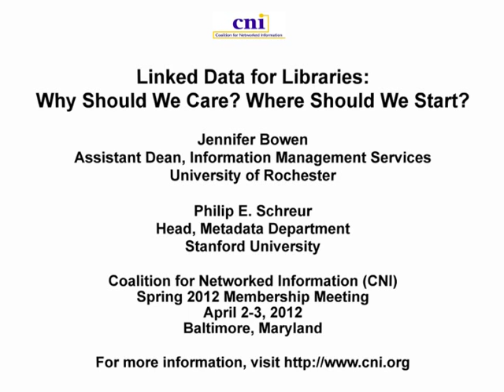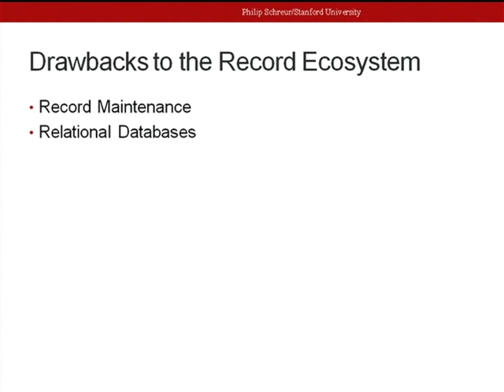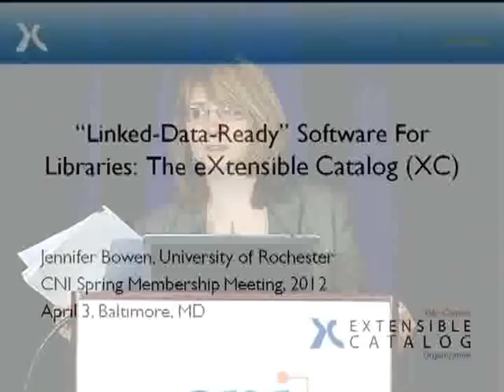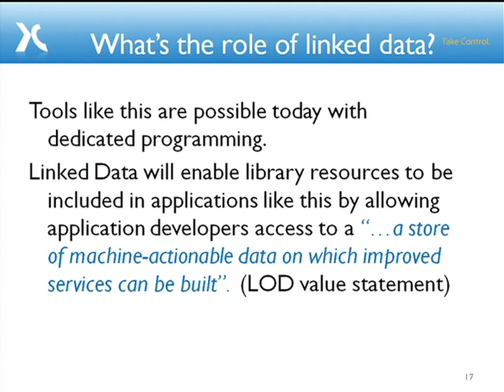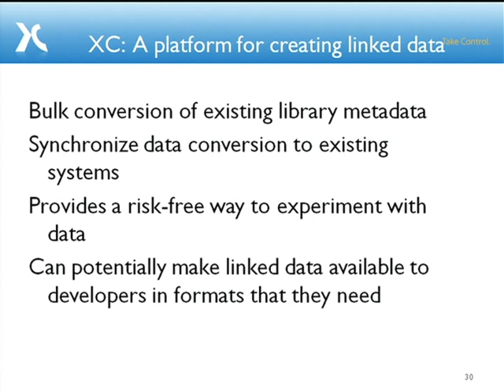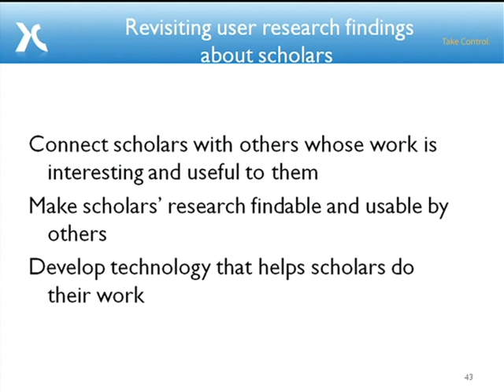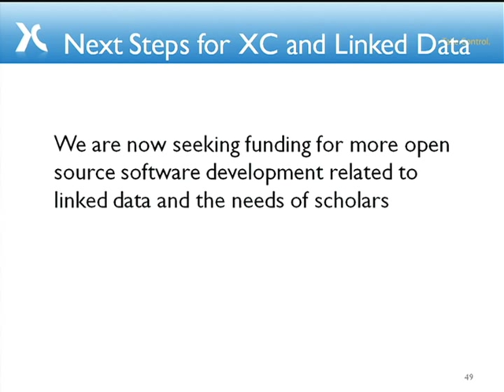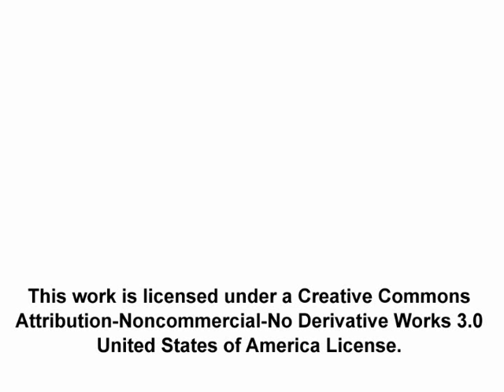CNI: Linked Data for Libraries: Why Should We Care? Where Should We Start?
Jennifer Bowen
Assistant Dean, Information Management Services

Philip E. Schreur
Head, Metadata Department
Stanford University

Linked Data for Libraries: Why Should We Care? Where Should We Start?

Baltimore, Maryland